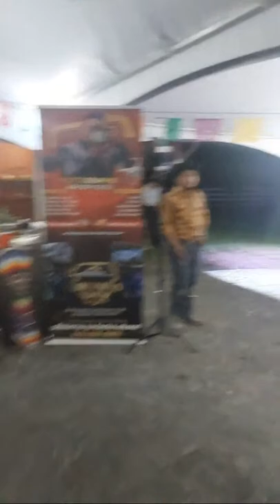En Cumpleaño De Anna Garcia.